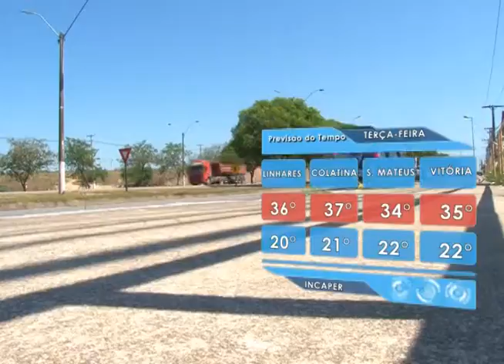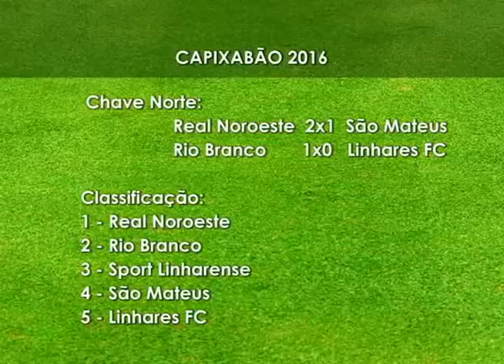SIM Notícias 01 02 2016